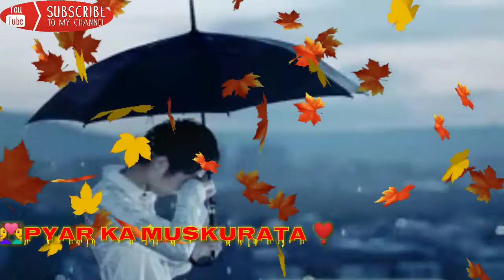Aandhiya wo chali Aashiya lout gaya.......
Brok my heart 💘💘💘